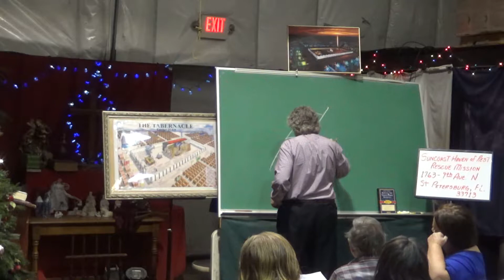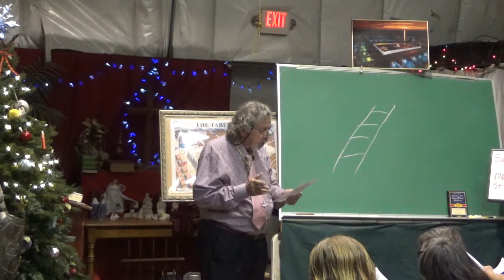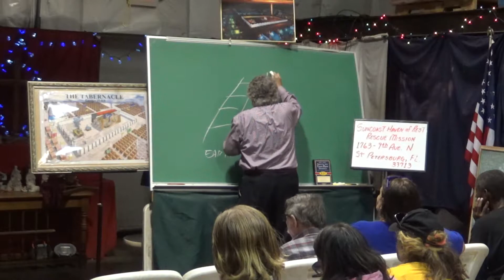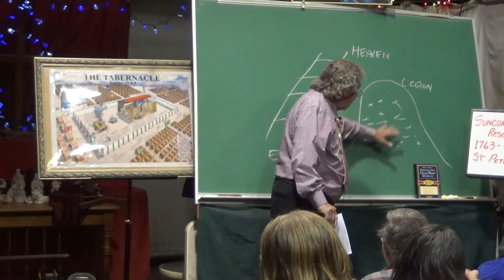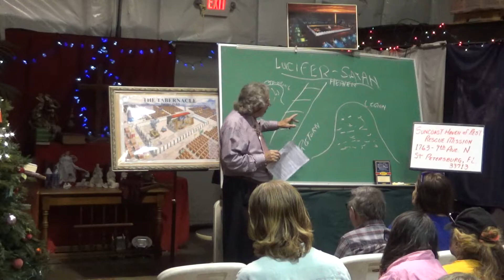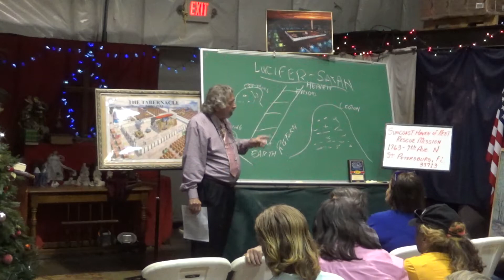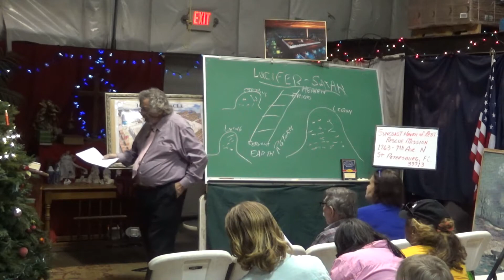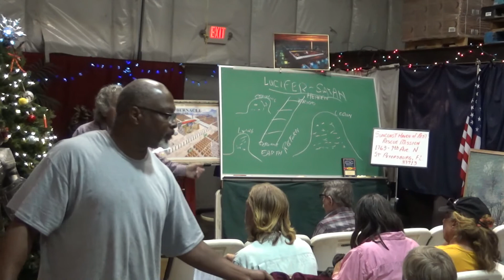God hath Provided for you a staircase of his Thoughts - 4/17/22